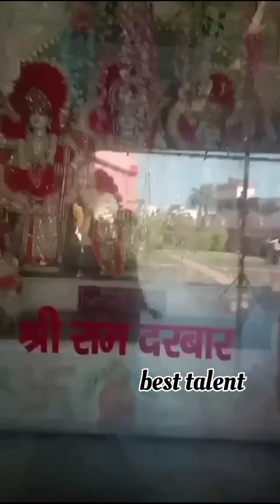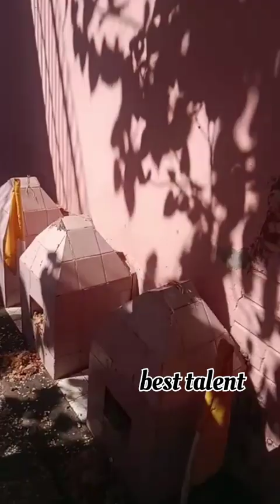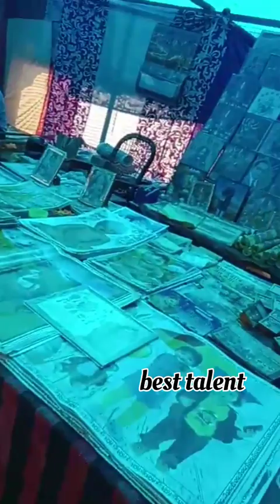माता बाला सुंदरी मंदिर ( मुलाना )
mata bala sunderi mandir